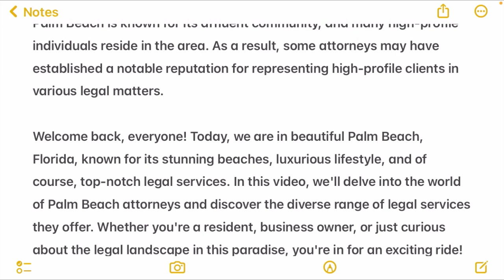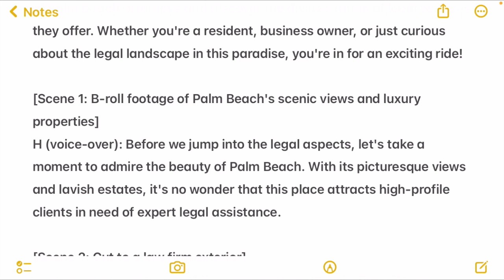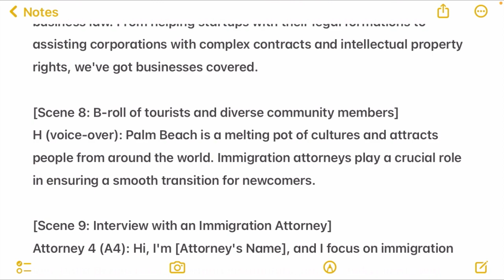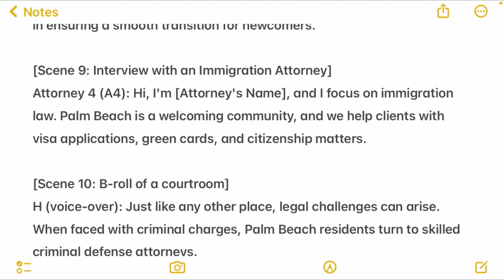Inside the World of Palm Beach Attorneys: Secrets of a Luxurious Legal Landscape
🌴 Discover the fascinating world of Palm Beach attorneys in this exclusive video! 🏝️ Join us as we delve into the luxurious legal landscape of one of Florida's most affluent communities. From stunning beaches to lavish estates, Palm Beach attracts top-notch legal professionals who cater to high-profile clients.

🏢 Explore renowned law firms specializing in various areas of law, including real estate, family law, business law, immigration, and criminal defense. Get an inside look at the legal services they offer and how they shape this vibrant community.

👨‍⚖️👩‍⚖️ Meet the skilled attorneys who handle real estate transactions, resolve family disputes, assist businesses, welcome newcomers through immigration processes, and provide a fair defense for those facing criminal charges.

📸 Immerse yourself in the breathtaking scenery of Palm Beach as we take you on a visual journey through its iconic landmarks and bustling districts. Discover why this tropical paradise is not only a haven for the wealthy but also a melting pot of diverse cultures.

🔍 Whether you're a resident, business owner, or simply intrigued by the legal profession in paradise, this video will unveil the secrets of Palm Beach attorneys and their essential role in shaping the community. Don't miss this exclusive look at the legal side of paradise! 🎬🌴